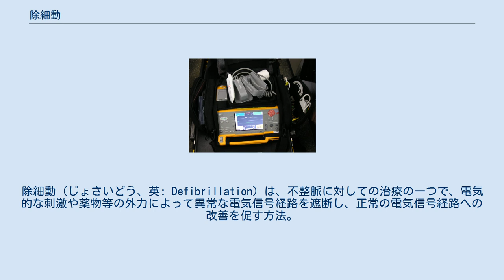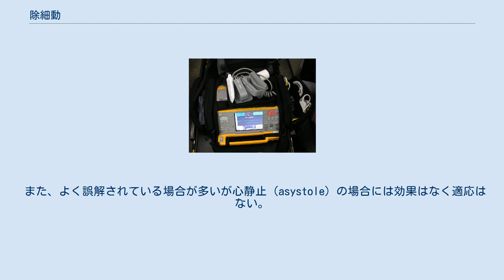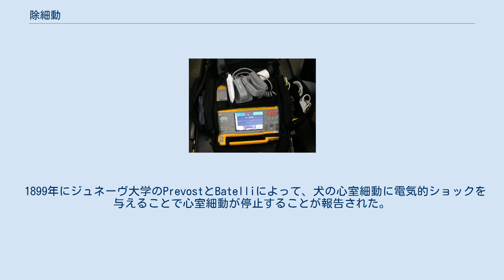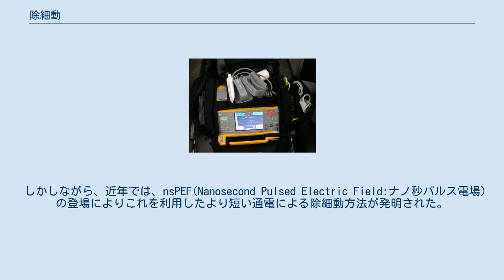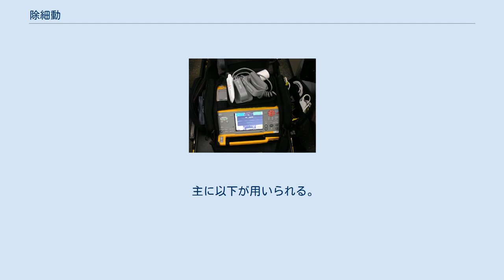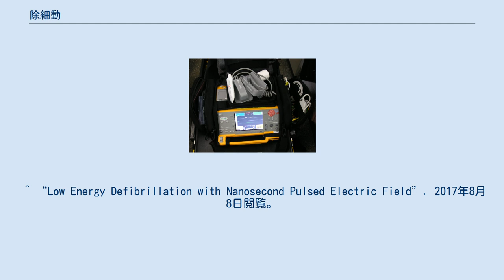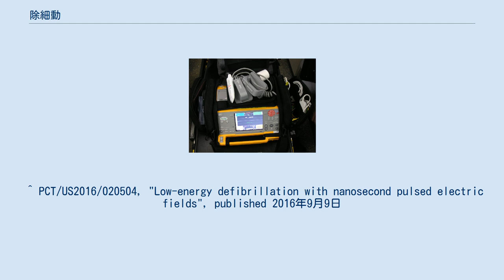除細動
除細動（じょさいどう、英: Defibrillation）は、不整脈に対しての治療の一つで、電気的な刺激や薬物等の外力によって異常な電気信号経路を遮断し、正常の電気信号経路への改善を促す方法。
 電気的除細動器 心室頻拍（VT）や心室細動（VF）等の重篤な不整脈に対し行われる。
その他にも心房細動（AF）・心房粗動（AFL）等にも施行される。
 また、よく誤解されている場合が多いが心静止（asystole）の場合には効果はなく適応はない。
 主に心室細動や無脈性心室頻拍が適応となる。
心臓に通電することで脱分極（膜電位が浅くなる）や過分極（膜電位が深くなる）を惹起し、細動や頻拍における異常な興奮波の旋回をすべて停止させ、新たな興奮旋回を生じさせないことで除細動ないしカルディオバージョンに成功する。
その後、正常な興奮伝導が再開し、機械的な収縮が再開することを期待し蘇生に導く。
そのため、異常な興奮旋回が関与していない心静止や、興奮伝導があっても機械的に収縮していない無脈性電気活動に対しては効果がなく、むしろ胸骨圧迫を中断することで蘇生率の減少に繋がる。
 1899年にジュネーヴ大学のPrevostとBatelliによって、犬の心室細動に電気的ショックを与えることで心室細動が停止することが報告された。
1947年には、ケースウエスタンリザーブ大学のクロード・ ベック教授によって人体へ初めて使用され、現在のモデルの原型が出来ている。
 電気ショック波形が単相性よりも二相性の除細動器のほうが1回で除細動される率が高いので、現在では二相性の販売が主流である。
二相性は少ないエネルギーで除細動することができるとされている。
 従来の二相性の除細動では8 - 12ミリ秒の間生体に通電する。
 しかしながら、近年では、nsPEF(Nanosecond Pulsed Electric Field:ナノ秒パルス電場)の登場によりこれを利用したより短い通電による除細動方法が発明された。
 この方法は、従来のように膜電位の充電に因る脱分極、過分極を利用するものではなく、印加された後の数ナノ秒間のごく短い時間の変位電流に基づくものであり原理が全く異なる。
 この方法は、従来よりも一桁小さいエネルギーで、より高い効果を、合併症を抑えつつ実現できるとして研究が行われ、2016年特許が出願されている。
 基本的に抗不整脈薬のうちIa、Ib群やIII群が使用される。
 主に以下が用いられる。
 ^ “Low Energy Defibrillation with Nanosecond Pulsed Electric Field”. 2017年8月8日閲覧。
 ^ PCT/US2016/020504, "Low-energy defibrillation with nanosecond pulsed electric fields", published 2016年9月9日